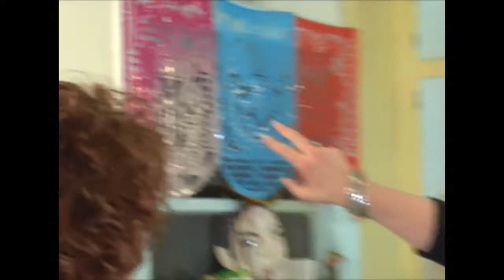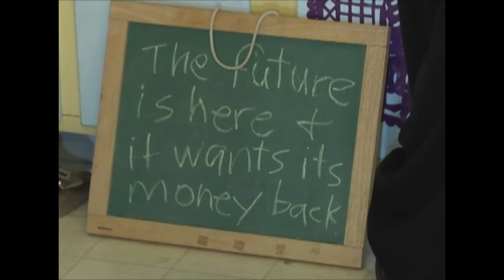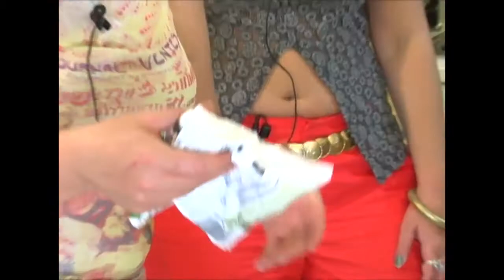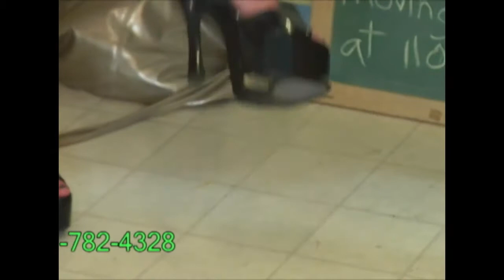Cookin' Good - Mary Sexy Pasta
Arcie and Shasta Cola enjoy the presence of the ever-delightful Mary Bridget Davies.